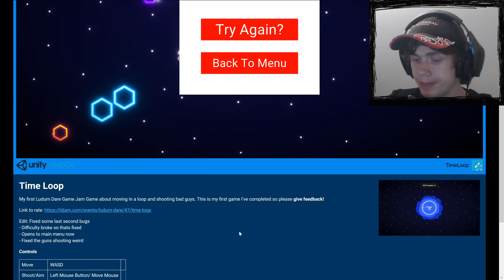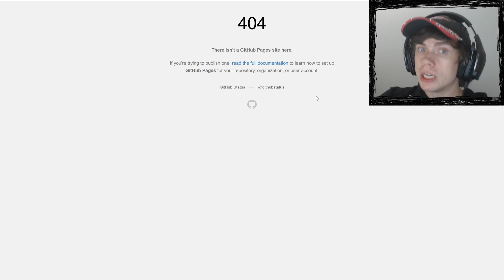Ludum dare #2. Time loops, Trade secrets and Ultra-normal Detectives.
0:00 Time Loop
02:22 The Trade Secret
07:23 League of Ultranormal

I’m working on improving my English. It isn’t my first language, so please excuse any mistakes.
I made my own small video game, and someone made a video playing it. I enjoyed watching it, so I wanted to make such videos for other people who make such games themselves.
Every day, I make at least one video with small indie games.